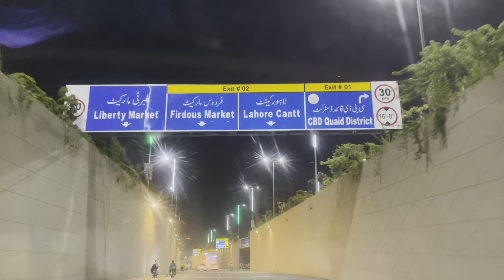Tipu k pechay sheer par gya 😱 - Trip with Wives 😍